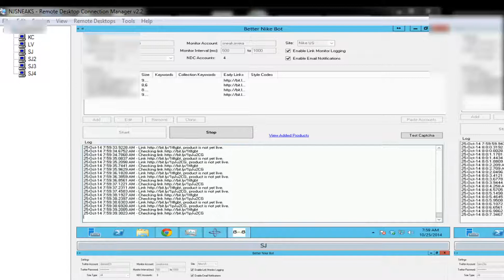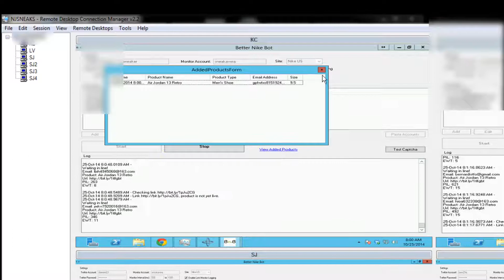Copping Air Jordan 13 Wolf Grey with Better Nike Bot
100% Success, half the pairs carted immediately and the rest at 9est  when they released GS Sizes. Nike had some issues ;P